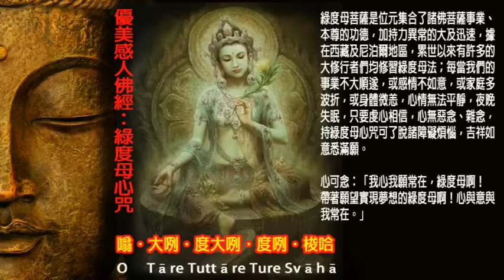【純正來自佛的音樂】Green Tara Mantra-優美感人佛經：綠度母心咒 分享～分享～再分享～--科學實驗證實：利他就是最好的利已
分享～分享～再分享～--科學實驗證實：利他就是最好的利已；能為愈多人帶來幸福，自己的運也會變好。

多伸援手，幫助他人。你能幫多少人，就有多少人幫你。

【純正來自佛的音樂】Green Tara Mantra-優美感人佛經：綠度母心咒，每30分鐘一次提示鐘聲，總長120分鐘，方便想長時間靜心冥想的人。
如果你喜歡請轉分享，感恩觀賞的所有人，也感恩有緣的所有人。
當然最應感恩原創者，願綠度母加持祝福您。
分享，綠度母一定加持保佑於你～
*本影片、圖文取材自網路，謹以感恩的心編製分享有緣人，希望能傳遞正能量，分享真善美的智慧，如有侵權，敬祈諒宥，並請原創者或版權所有者惠予告知，將立即撤除，謝謝！